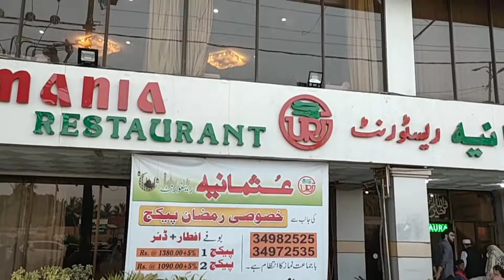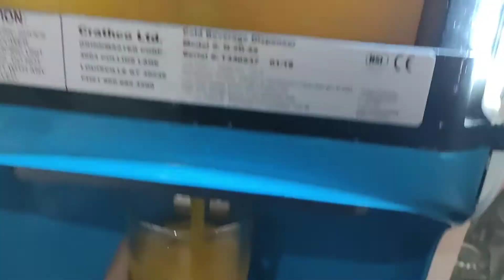I'm going too shopping Gul plaza 🛍️ || After shoping aftar in usmania restaurant🍴